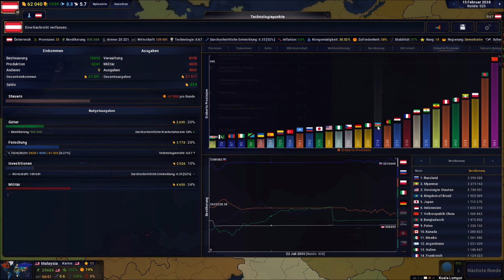Age of History Moderne Zeit Österreich Gameplay Deutsch # 5